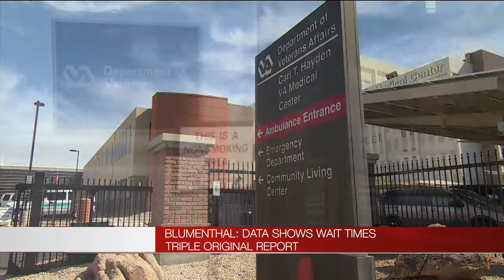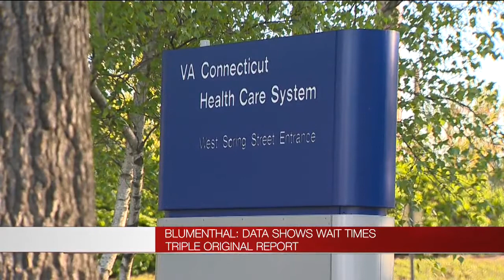Blumenthal: Wait times at VA hospitals tripled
(WTNH) -- News 8's Kent Pierce reports on longer wait times at veterans' hospitals around the country.